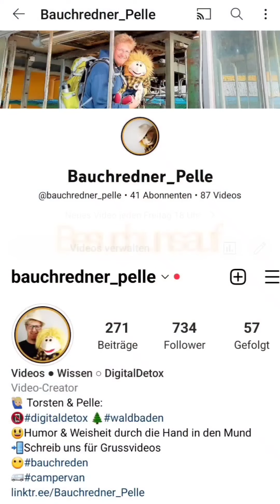GFK01: Verantwortung - Gewaltfreie Kommunikation (29/11)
Pelle möchte Dir GFK näher bringen.(29/11)

Übernimm verantwortung für Dich selber statt die Schuld auf andere zu schieben

Heute Teil 1:

Der Mensch muss damit aufhören, seine Probleme auf seine Umwelt zu schieben, und lernen, seinen Willen zu üben-seine persönliche Verantwortung im Bereich von Glauben und Moral. -Albert Schweitzer

Mehr in der Playlist "GFK - Gewaltfreie Kommunikation "

Schau mal rein!
Hilft Dir das?
Kennst Du Beispiele dafür aus Deinem Leben?
Schreib uns mal!

4 kostenlose Möglichkeiten uns zu unterstützen:
💬Kommentar
📨Weiterleiten
💾Speichern
Dankeschön!

Liebe Grüße
Torsten & Pelle

Quellenangabe:
basierend auf Mary Mackenzie "In Frieden leben"

20

28